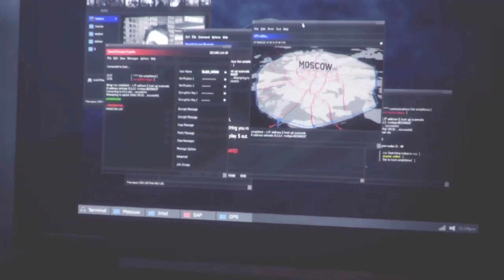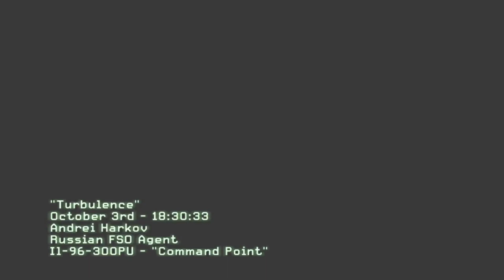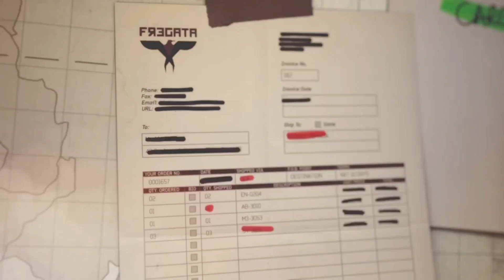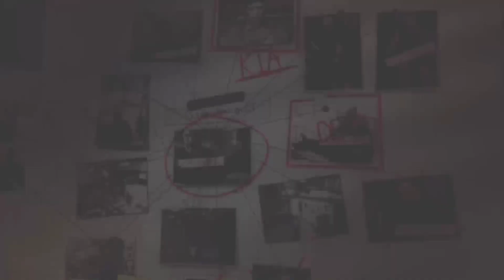I WANT MY REVENGE | mw3 pt 3